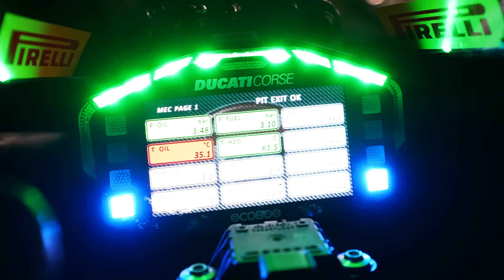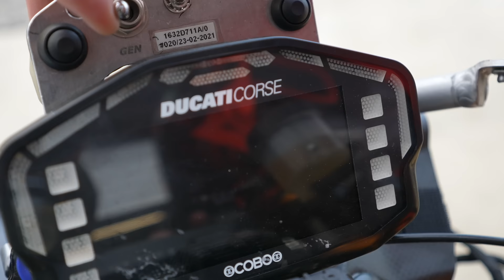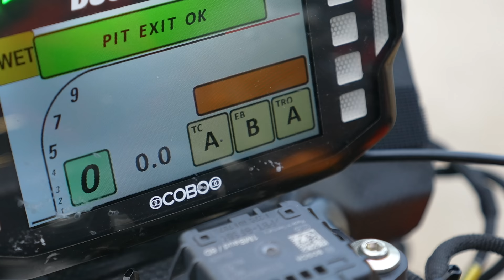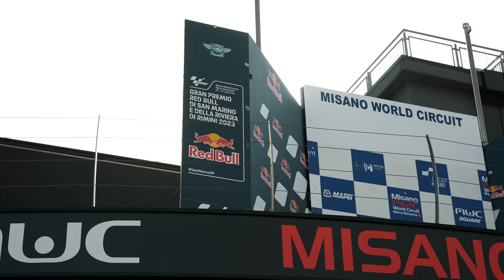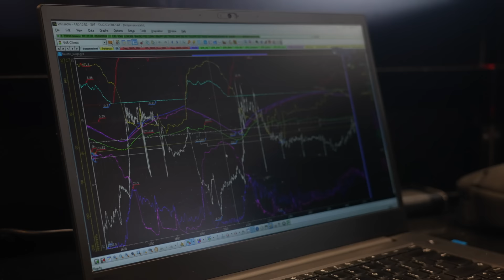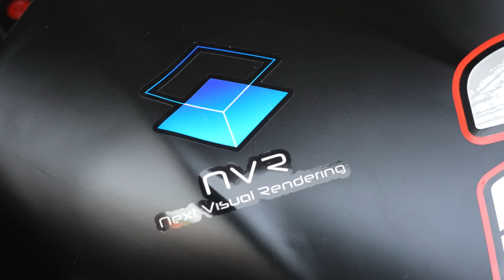Sulla SUPERBIKE CON DUCATI! 😍 Un SOGNO che si avvera...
Uno dei primi video più attesi del 2024 è arrivato,(anche perchè nel corso della stagione ce ne saranno tanti)per la prima volta da quando corro, ho avuto l'occasione di fare un test con la moto campione del mondo 2023 insieme ad Alvaro Bautista.
La moto è quella del team Goeleven, squadra che quest'anno sta facendo correre Andrea Iannone nel Worldsbk, non vi resta che alzare il volume e godere con me!